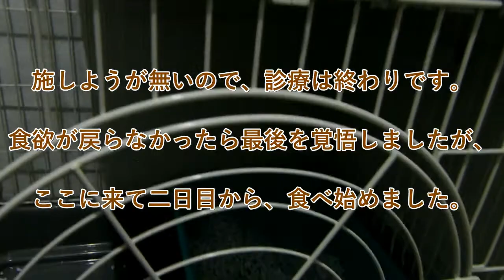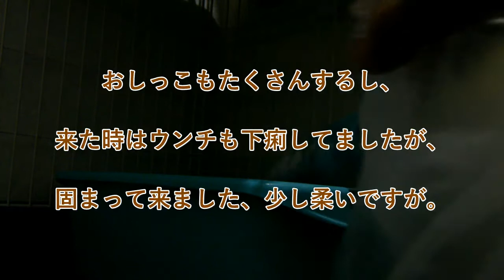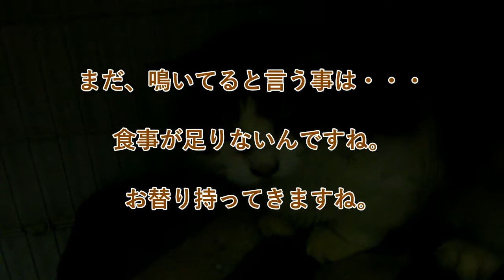【野良猫ハウス】悲報。②懐かない猫たちのリーダー！フカちゃんが病気になり病院に行く。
【野良猫ハウス】懐かない猫たちのリーダー！フカちゃんを
病院に連れて行きました。
血液検査の結果は赤血球の異常低下で骨髄の病気だそうです。
病院では治療が困難と言われ家庭療養するのみとなりました。
ゲージに入れて一日目は何も食べませんでしたが、
昨日今日と食欲が凄いです。このまま体力が回復して
病気が治ることを祈るしかありません。
少しでも元気になってゲージから出て日光猫の一員として
みんなと仲良くなる事を願っています。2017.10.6